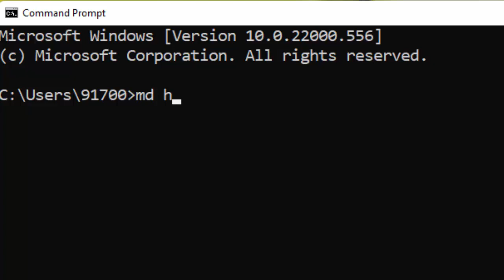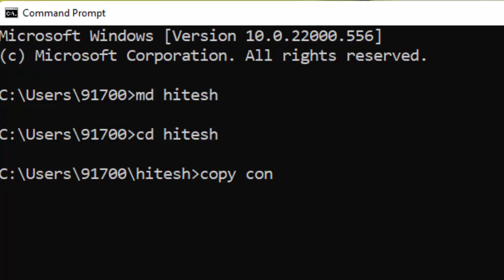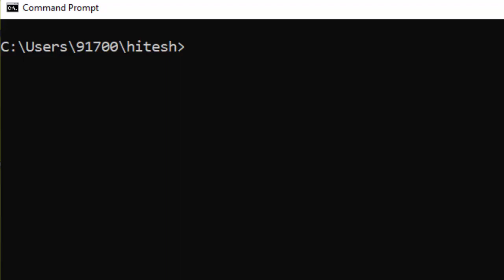How to display all files in a directory on Ms Dos@COMPUTEREXCELSOLUTION